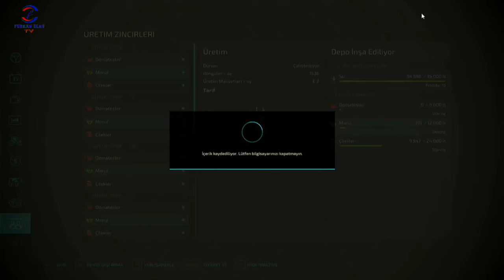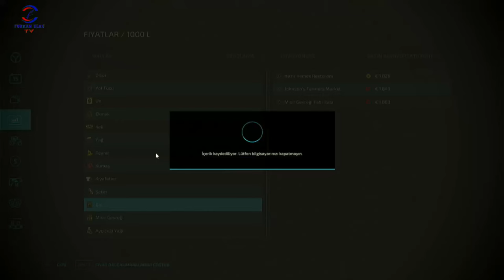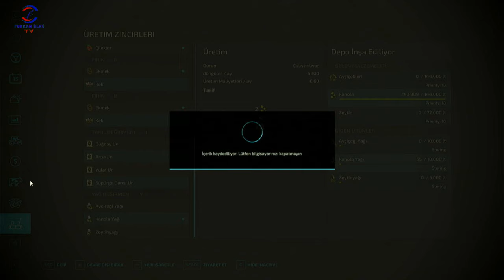FARMING SIMULATOR 22 TİKTOK CANLI YAYINI #33